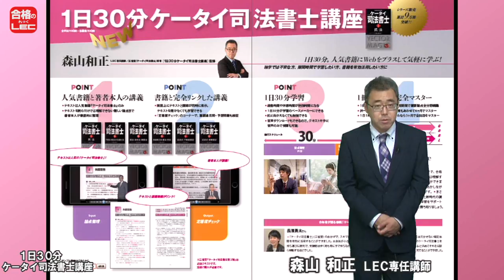【ＬＥＣ司法書士】2019年向け 1日30分ケータイ司法書士講座のご案内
2019年向け講座のご案内はこちらから